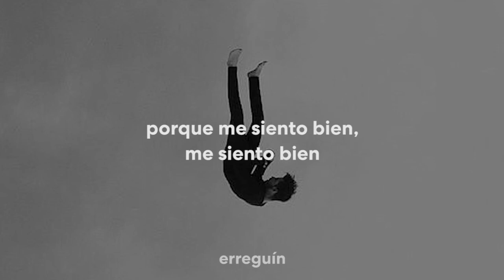ale - no me siento bien [letra]